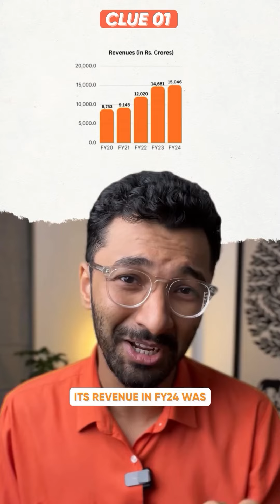JK Tyres Share Latest News- This tyre stock Up over 100% in a year | ICICI Direct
Up over 100% in a year, this tyre stock is racing ahead! Will it keep up the speed? 🤔

Guess the stock with these 3 clues. Watch till the end for the reveal!

Save and share with fellow traders!